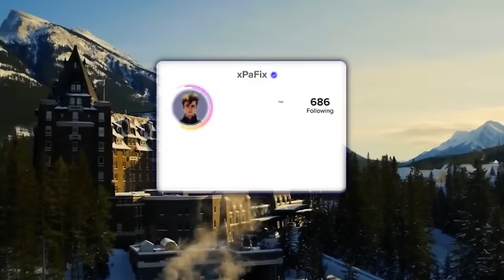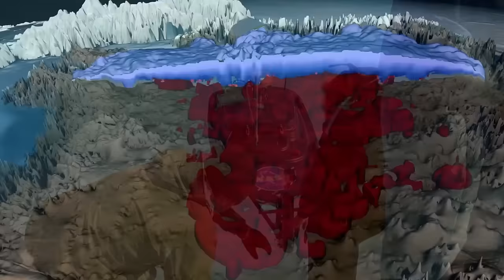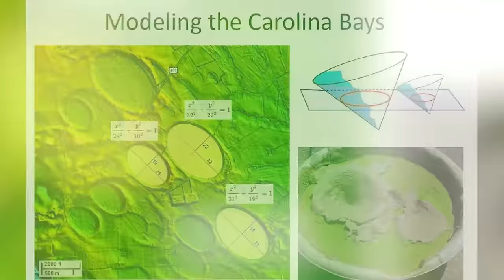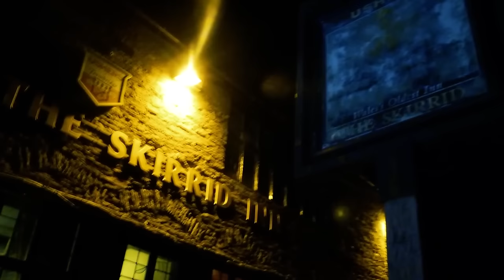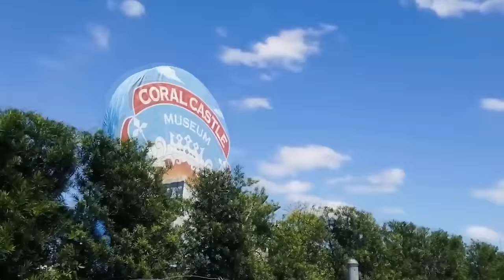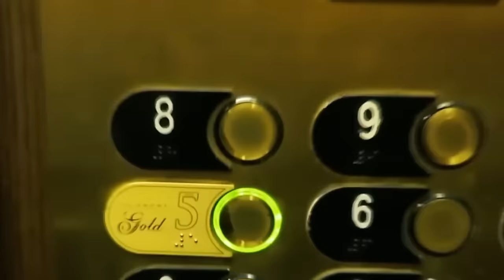Ten Pokój Był Zamurowany Przez 40 Lat, To Co Odkryto w Środku Wszystkich Zdziwiło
Nasza planeta jest pełna tajemnic i zjawisk, które czasami przekraczają granice naszego zrozumienia. Zapraszamy Cię do podróży przez najbardziej niezwykłe miejsca, gdzie natura i historia spotykają się w fascynujących opowieściach. Zobaczysz niesamowite monolity, mistyczne zamki, i nawet zaginione miasta. W tej wyjątkowej podróży czeka Cię odkrycie tajemniczych miejsc, których istnienie trudno uwierzyć.

Uluru: Tajemnica Świętej Skały Australii
Zapraszamy do centralnej Australii, gdzie w Parku Narodowym Uluru-Kata Tjuta wznosi się imponująca Uluru. Ta starożytna skała, uważana za święte miejsce przez miejscowych Aborygenów, kryje w sobie nie tylko historię, ale także tajemnice natury. Odkryj, dlaczego jej istnienie pozostaje zagadką dla wielu naukowców.

Gangkar Puensum: Niedostępny Szczyt Bhutanu
Przenieś się do Himalajów, gdzie w sercu Bhutanu wznosi się niezdobyty szczyt Gangkar Puensum. Ta tajemnicza góra skrywa wiele sekretów i legend, które fascynują badaczy i wspinaczy z całego świata. Czy na jej szczycie naprawdę żyją obce istoty?

Hotel Fairmont Banff Springs: Mistyczna Rezydencja w Kanadyjskich Górach
Odkryj historię tajemniczego pokoju numer osiemset siedemdziesiąt trzy w Hotelu Fairmont Banff Springs. Od dawna krążą wokół niego opowieści o złych duchach i niewyjaśnionych zjawiskach. Czy to tylko fantazja czy coś więcej?

Krzywy Las: Zagadka Zakrzywionych Drzew w Polsce
Przyjrzyj się niezwykłemu zagajnikowi w Polsce, gdzie sosny wyginają się w dziwaczne kształty, tworząc unikalny krajobraz. Jak powstał ten tajemniczy las? Czy to efekt ludzkiej interwencji czy kaprysu natury?

Bangar Fort: Opuszczone Miasto Duchów w Indiach
W Indiach, na ruinach Bangar Fort, spoczywają nie tylko kamienne mury, ale także liczne opowieści o złych duchach i niezwykłych zjawiskach. Czy opuszczone miasto skrywa prawdziwe tajemnice czy to tylko miejska legenda?

Zamek z Korali: Tajemnica Budowli na Florydzie
Wyrusz w podróż do Zamku z Korali na Florydzie, który według legendy został zbudowany przez jednego człowieka w tajemniczych okolicznościach. Czy Edward Leeds Colan miał pomoc obcych czy znał starożytne sekrety?

Oko Sahary: Tajemnicza Formacja Geologiczna w Mauretanii
Przekrocz granice ludzkiego zrozumienia i odkryj tajemnicze Oko Sahary, które od wieków budzi spekulacje i teorie spiskowe. Czy to tylko kaprys natury czy znak obcych istot?

Górska Karczma Sked: Kryjówka Duchów w Walii
Przeżyj mistyczną podróż do Górskiej Karczmy Sked w Walii, gdzie opowieści o duchach i niewyjaśnionych zjawiskach to codzienność. Czy opuszczone miejsce skrywa mroczne tajemnice przeszłości?

Moai: Starożytne Posągi na Wyspie Wielkanocnej
Odkryj tajemnicę starożytnych rzeźb Moai